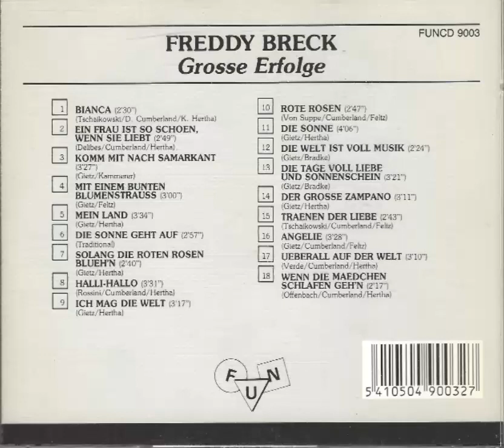Freddy Breck - Die Sonne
Die Sonne van Freddy Breck.
Album Grose Erfolge